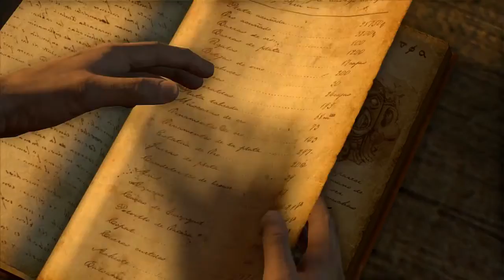Uncharted: Drake's Fortune ReMastered (U.N.D.C.) | Part 5: Blow Em Up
What's up, everybody? And WELCOME TO MANGOMANIA. With Part 5 of my Uncharted: The Nathan Drake Collection walkthrough. We are in the Road to Uncharted 4: A Thief's End, and in this episode, we are blowing them all up. So enjoy this video and remember... To be Nathan Drake.